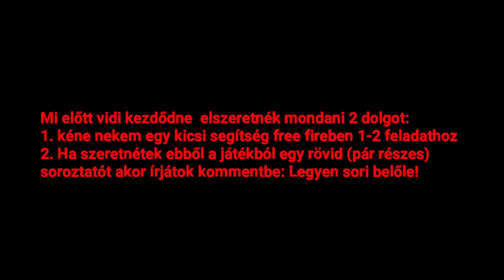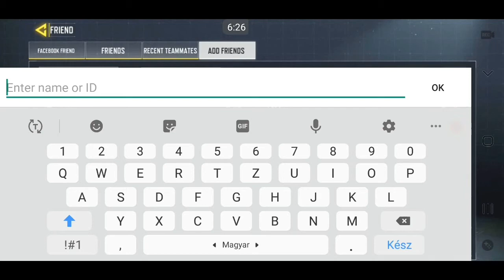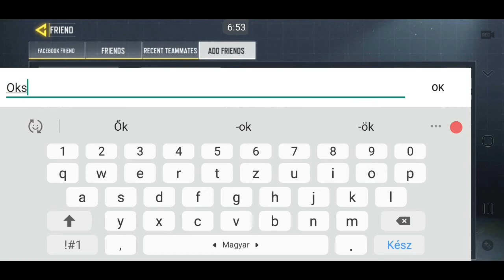Call of Duty mobile bemutató (1.rész)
Azért 1.rész mert a vidi 2 részből áll vagy is ugy mond 2 vidiből. A második vidiben meg mutatom hogy játszok a battel royal-al meg a  multi playerbe de azok lehet beszédnéküli vidik lesznek.